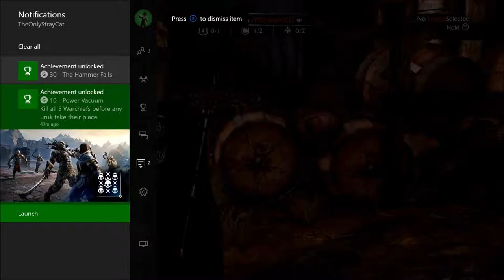Shadows of Mordor Series, Episode 41: A BLACK CAPTAIN SLAIN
At long last, I face off against one of the Black Captains, The Hammer, in a major fight to the death.